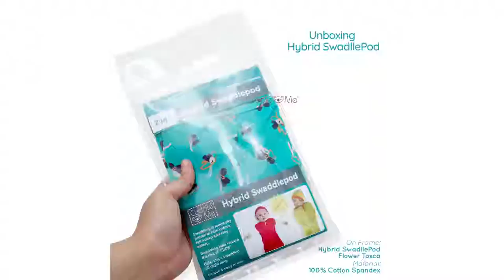Unboxing Hybrid Swaddlepod | Bedong Bayi CuddleMe Indonesia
Unboxing bareng mimin yuk ✨

Cuddleme Hybrid Swaddlepod merupakan bendongan instant multiguna dan tentunya membantu para ayah-bunda dari segala keribetan momong baby hihi 😁

Cara memakaikan Hybrid Swaddlepod ini sangat mudah layaknya memakaikan baju biasa, ayah pun kini bisa membedong😀

Dengan menggunakan Hybrid Swaddlepod mampu membantu si baby tidur pulas dan nyaman karena bentuknya yang sangat lentur dan mengikuti bentuk tubuh baby.

Si baby juga tidak merasa sumuk karena terbuat dari bahan spandex berkualitas yang breathable, wow keren ❤

Jadi tunggu apa lagi bunda? Segera miliki bedong instant demi pertumbuhan lebih optimal😁
on frame : hybird swaddlepod (flower-tosca)
harga minimum retail : Rp. 55.000
pembelian : reseller terdekat bisa di cek di @sellercuddleme